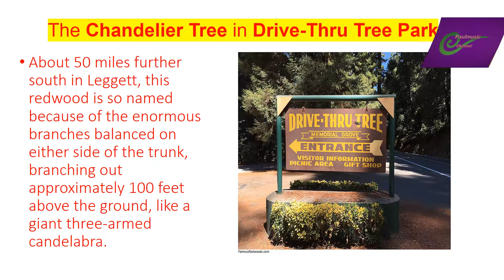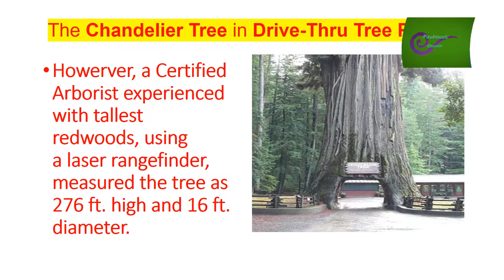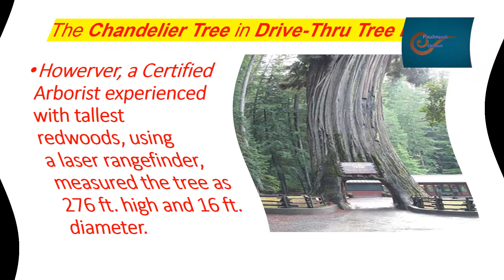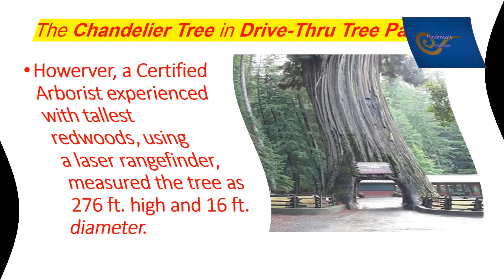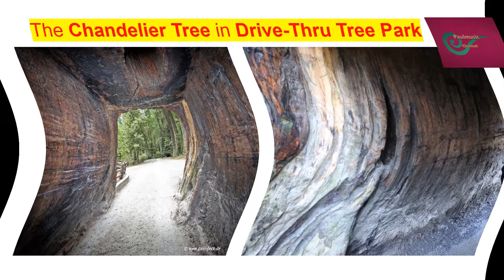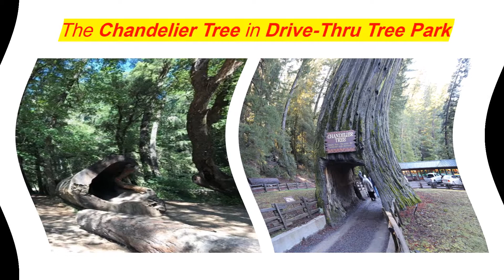Travel to United States: CHANDELIER DRIVE-THRU TREE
Chandelier Drive-Thru Tree